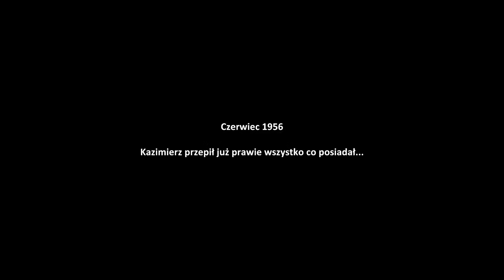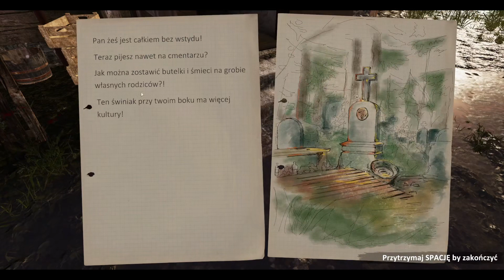Pierwsze porządki - Farmer`s Life #1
Farmer`s Life.
minecraft:
xxxxxxxxxxxxxxxxxxxxxxxxxxxxxxxxxxxxxxxxxxxxxxxxxxxxxxxxxxxxxxx
Muzyka:  Brak
xxxxxxxxxxxxxxxxxxxxxxxxxxxxxxxxxxxxxxxxxxxxxxxxxxxxxxxxxxxxxxx
xxxxxxxxxxxxxxxxxxxxxxxxxxxxxxxxxxxxxxxxxxxxxxxxxxxxxxxxxxxxxxx
Stream zawiera treści, które mogą urazić pewne grono młodych odbiorców.
Stream zawiera wulgaryzmy!
xxxxxxxxxxxxxxxxxxxxxxxxxxxxxxxxxxxxxxxxxxxxxxxxxxxxxxxxxxxxxxx
Tagi (pomiń)